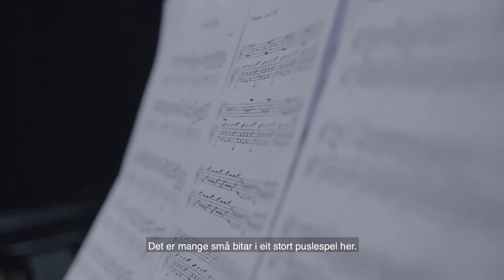Stein Helge Solstad - førsteamenuensis, musikk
Stein Helge Solstad jobbar som førsteamanuensis ved Høgskulen i Volda. Han underviser i musikk, og meiner det berre er eigen fantasi som stopper ein frå å kome vidare.

Søk musikk!!